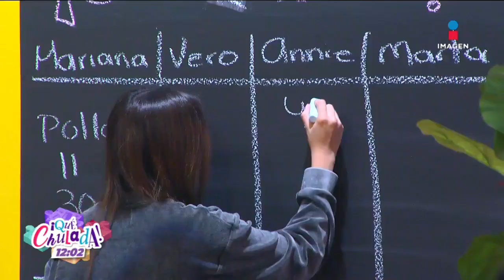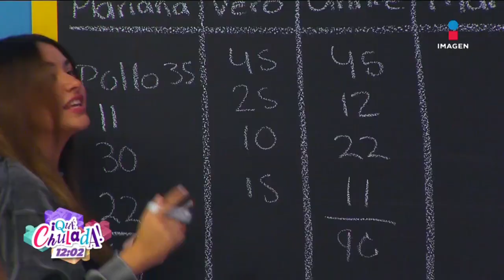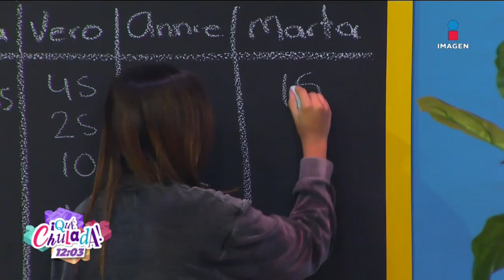¡Annie sí sabe hacer de comer! Las Chuladas demuestran cómo hacen su super | ¡Qué Chulada!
¡AnnieBarrios sí sabe hacer de comer! 😂Jugamos con Las Chuladas y demuestran cómo hacen su super